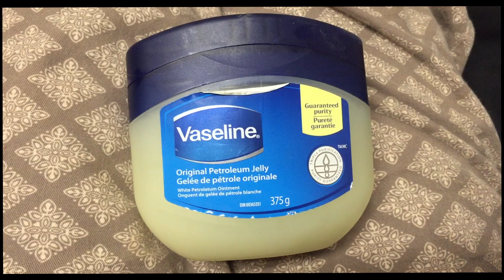VLOG #1 - BUNDLE UP!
WELCOMED TO THE DIMPLED LIFE! on this channel you'll find my vlogs which will be uploaded every Monday, Wednesday and Friday :) I love life and I love to capture it through my own lense with this channel!